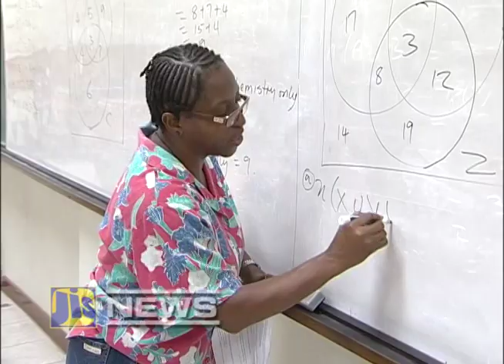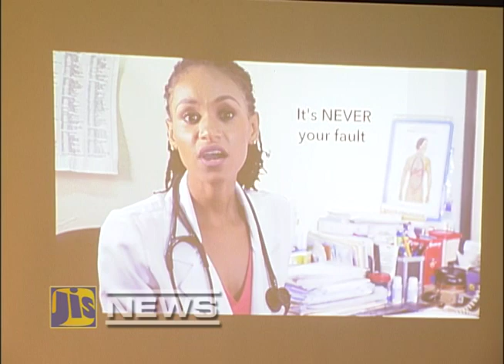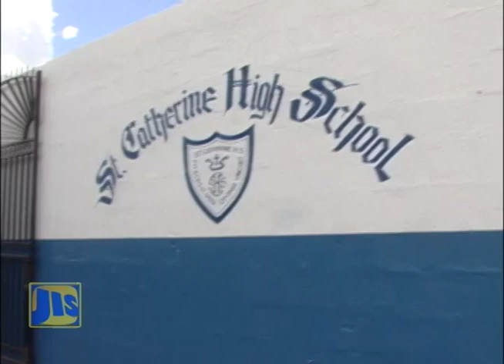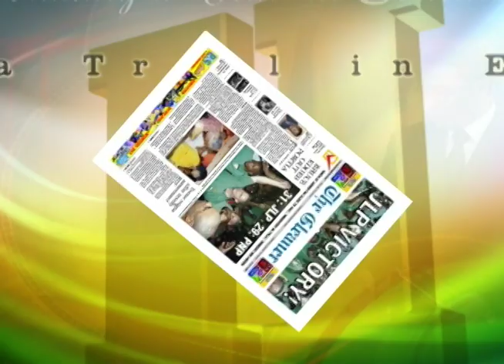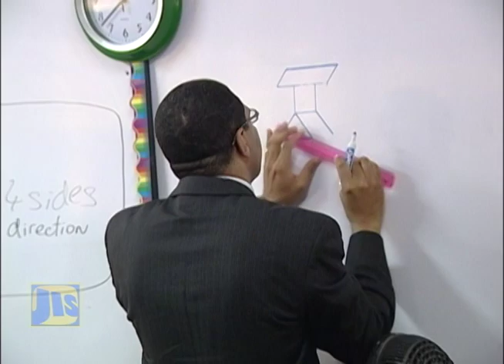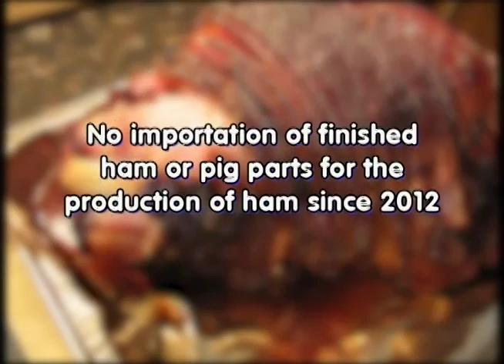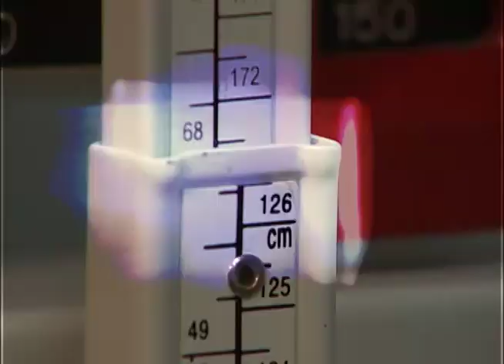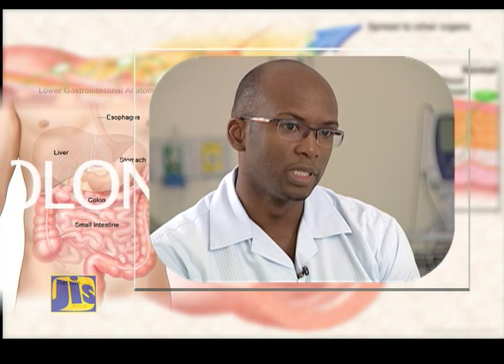Jamaica Magazine - March 3, 2016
He first served in 2011 and takes on the mantle of leadership for the second time, today and more on Andrew Michael Holness’ journey to Jamaica House.

58A Half Way Tree Road, Kingston 10
Jamaica, W.I.